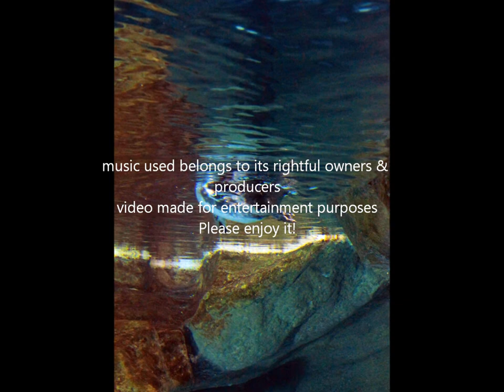♫♫* Evanthia Reboutsika - Carousel * Sophia's Music Box